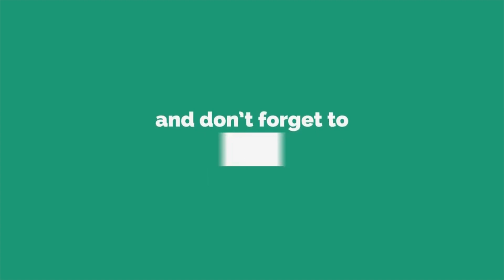RTM Rajputana Top Mashup haryanvi Top Dj Song DS Rana AK Garg All Rajputana Community Rajputana 2020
Song --- RTM Rajputana Top Mashup
Artist --- DS Rana, AK Garg, Niketa Thakur

Singer --- AK garg,
Rapper DS Rana
Saif
Writer --- DS Rana
DOB -- Sanjeev Sani
Edit --- Dk

Audio_Video _Co.70600972000

Rajput, Dj,Song_ Rajputana, Community, Royal,Rajput, Soam,Rajput
RAJPUTANA,Top, Mashup Dj, MASHUP
Rajasthani, ROYAL RAJPUT Sher Rajput-